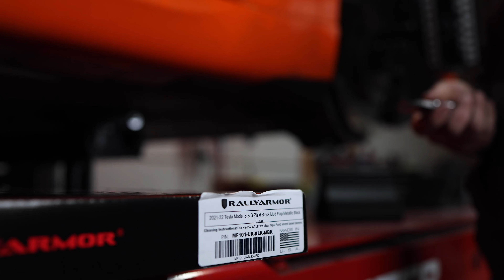New Release: Install Video for 2021+ Model S Rally Armor Mudflaps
Its smarter, no-drill design and premium polyurethane separate them from alternative splash guards or flaps. Rally Armor's material is peerless and unlike regular plastics or rubber. Immutable flexibility, extreme tear resistance backed by a solid, fixed form make them superior for mud flaps. Hardened plastics assault surfaces and that constant battering can lead to breakage. Other materials eventually degrade, especially in rough weather regions where freezing conditions can cause most anything to crack.

Formulated to repel high tack gunk, sap, and solvents, pliable polyurethane is revered for its supernatural resistance to salt spray and sub-zero temperatures. Quality and inventive engineering make Rally Armor the ultimate in Tesla Model S, S Plaid protection.

0:00 intro
0:37 front installation
1:38 Rear installation
2:56 B-Roll